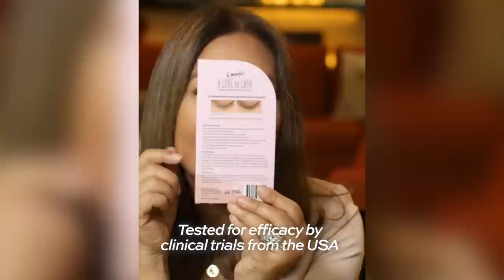Spectacle na mga Tricycle | RATED KORINA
Mga tricycle, nagtatransform?!
Aba'y astig na disenyo pala yan ng mga Pinoy!
Tara na at humanga sa animo'y mga robot sa...Spectacle na mga Tricycle!